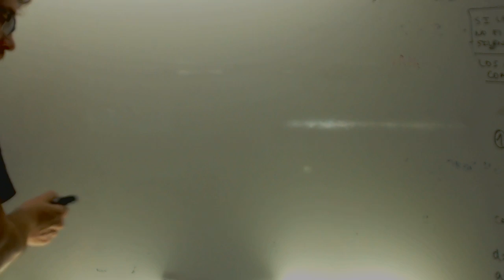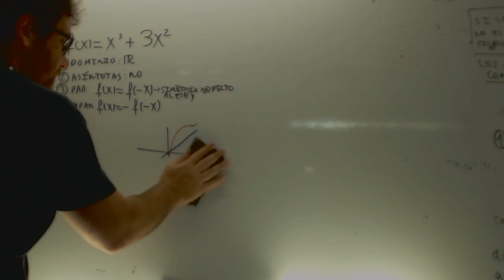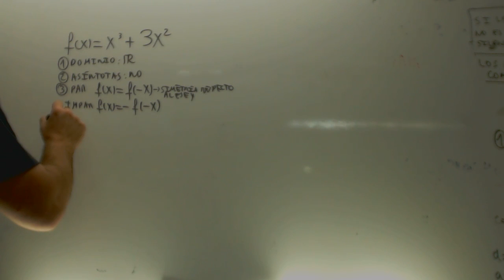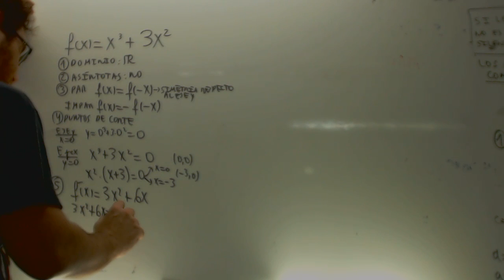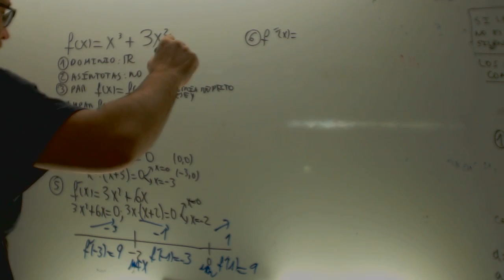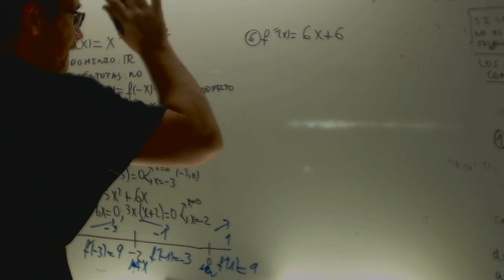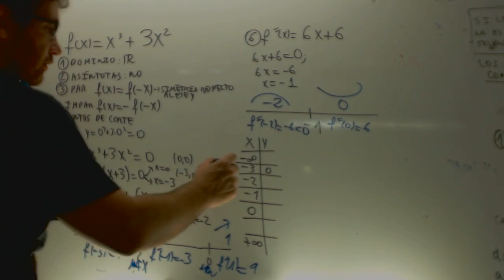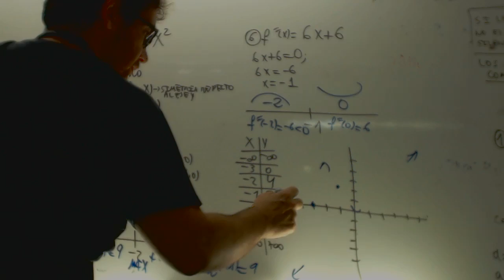Grafica polinomio Matematicas 2 Bachillerato Academia Usero Estepona